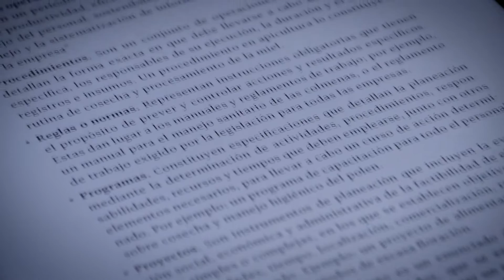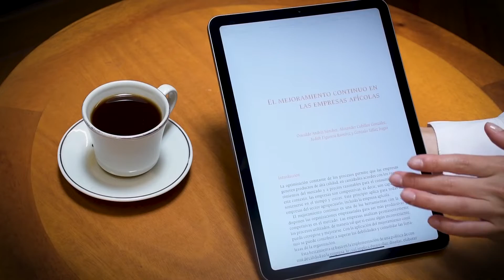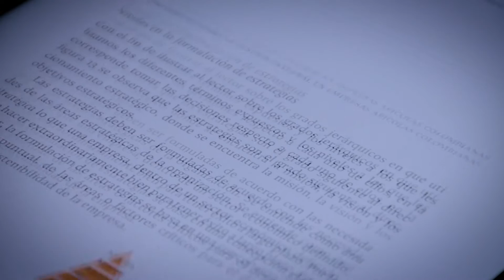BookTrailer 🎥 | «Herramientas para la gestión integral en empresas apícolas colombianas»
ParaVer 📺 | El LibroUNAL «Herramientas para la gestión integral en empresas apícolas colombianas» es una obra que aplica los principios de la planeación estratégica y la mejora continua a la cadena productiva de la apicultura.

Conócelo en este